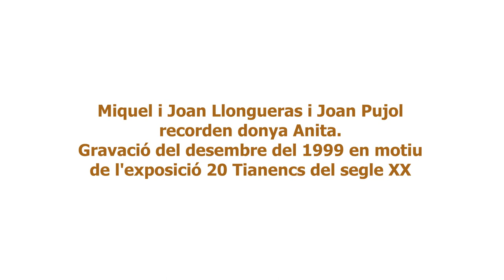Doña Anita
Miquel i Joan Llongueras i Joan Pujol, alumnes de doña Anita, expliquen les classes a l'escola de Tiana durant la guerra civil.